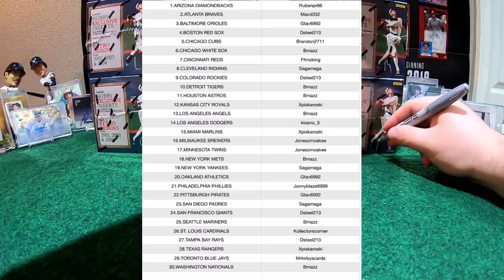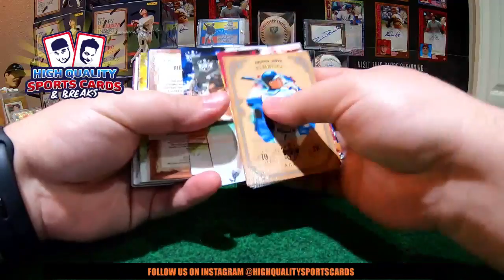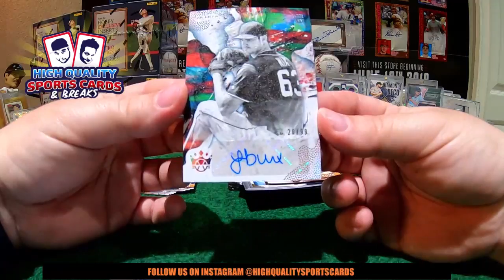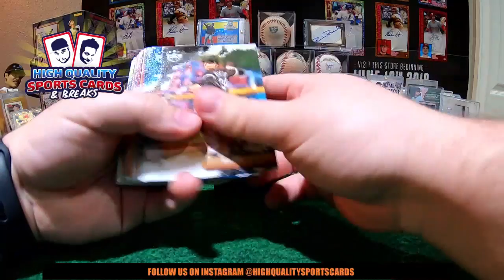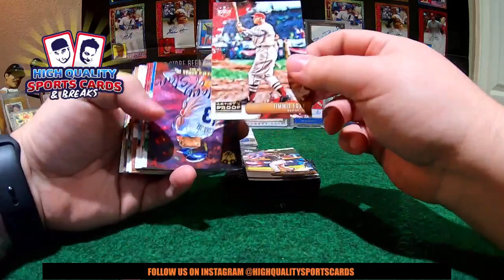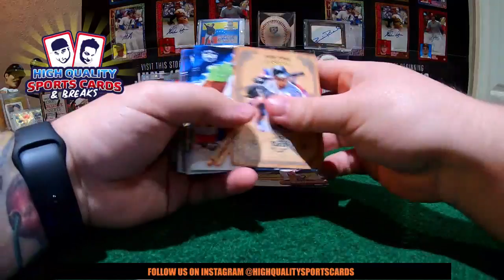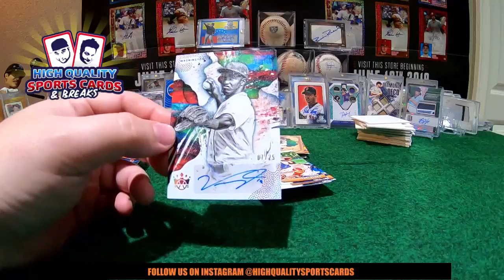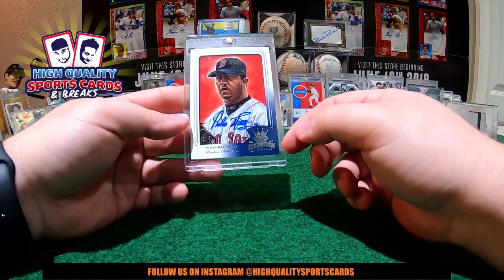Break #91 2019 DIAMOND KINGS BASEBALL 1/2 CASE 6 BOX BREAK SATURDAY 09/14/2019